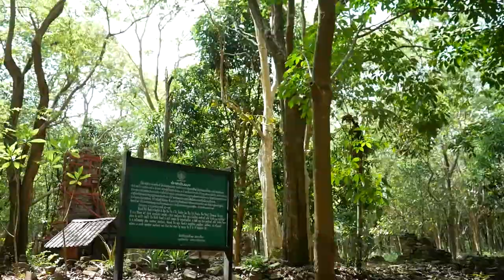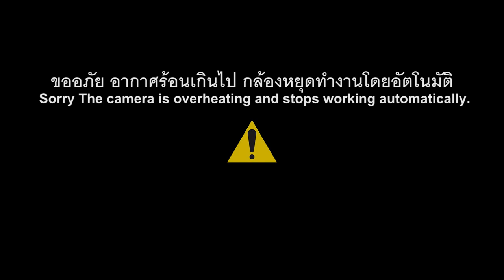EP.1 สำรวจพนมดงรัก หลักหินโบราณใหญ่ที่สุดในสยาม 2023.06.03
สำรวจพนมดงรัก หลักหินโบราณใหญ่ที่สุดในสยาม ปราสาทไบแบก สร้างสมัยพระเจ้าสุริยะวรมันที่1คริสต์ศตวรรษที่10
บ้านสายโท 5 ต.จันทบเพชร อ.บ้านกรวด จ.บุรีรัมย์ ประเทศไทย

Credit Musics;
*BGM音源・効果音素材*
*DOVA-SYNDROME*
My Gears
Lens
-Olympus M.Zuiko Digital 17mm f/1.8
-Tamron 17-28 mm f2.8 Di III RXD
Gimbal: MOZA AirCross
Gimbal: Feiyutech G6 Plus
Microphone: Sony ECM-LV1 - Stereo Lavalier Microphone
Recorder: Zoom H1
Edit: Adobe Premiere Pro